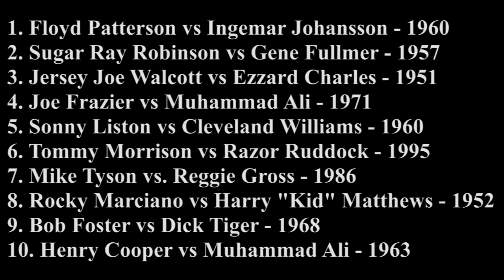Top 10 Greatest Left Hook Punches in Boxing HD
Massive Attack  - Tear Drop (Instrumental Rmx)
See you Next "Top 10 Hardest Punches of all Time"